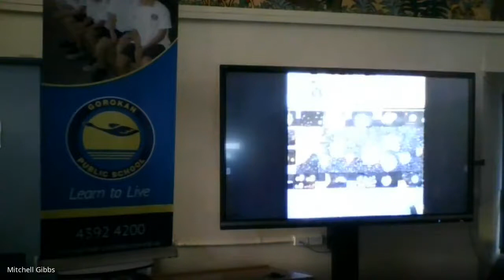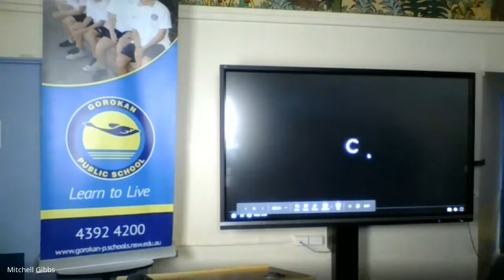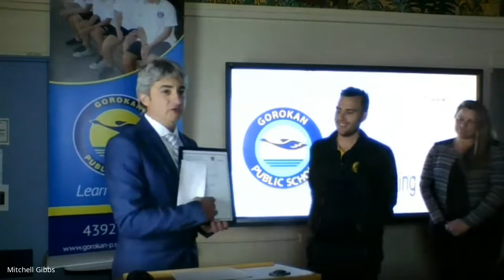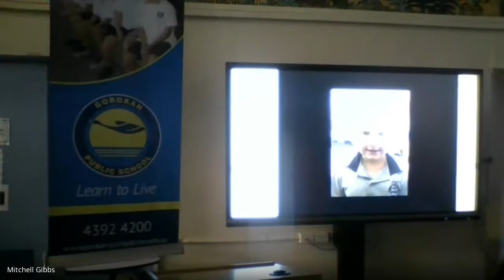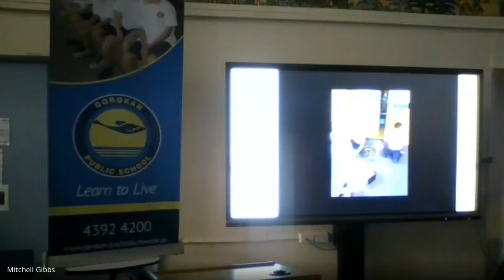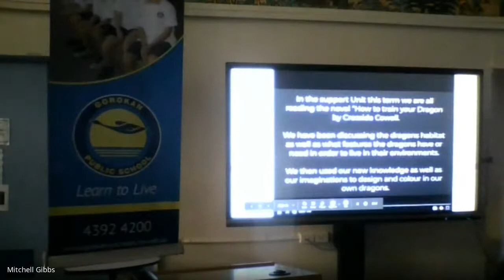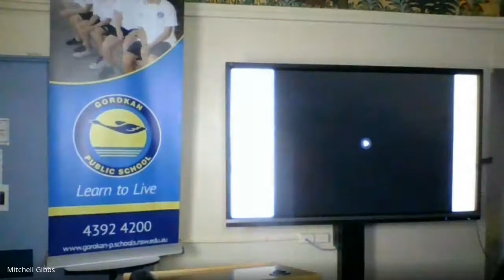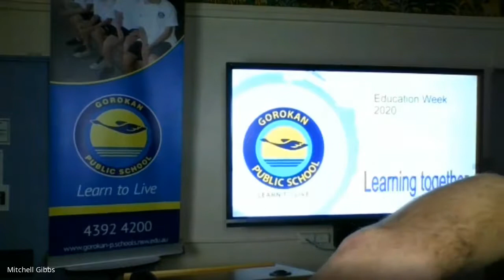Education Week 2020